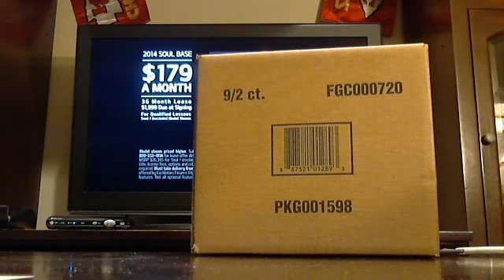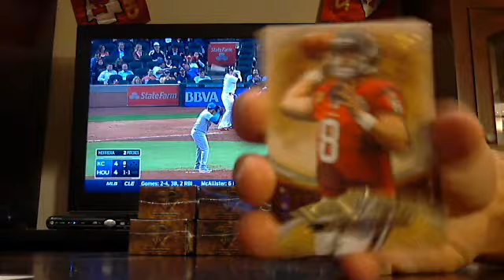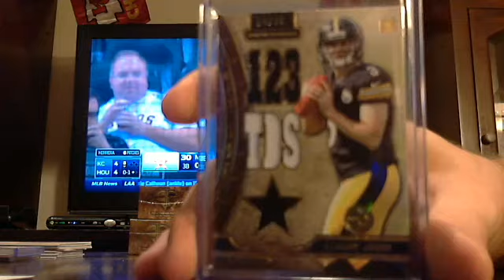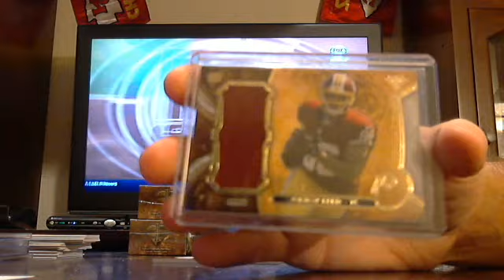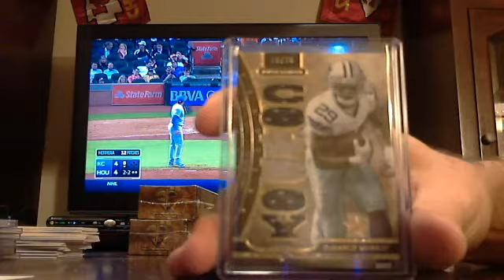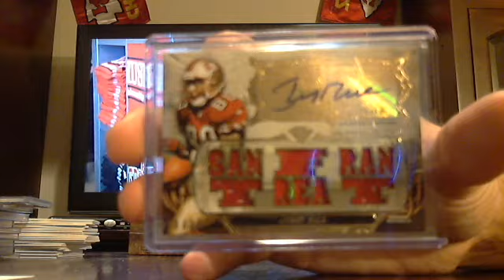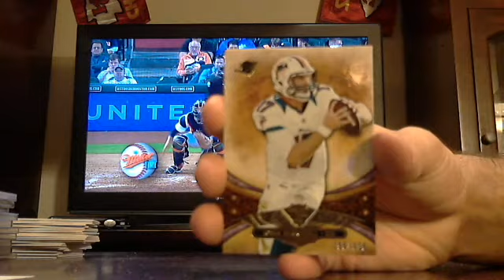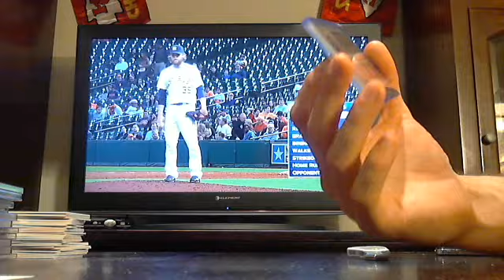majorlps 2013 triple threads football 3 box break 4/16/14 - ebay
threads football 3 box break from 4/16/14